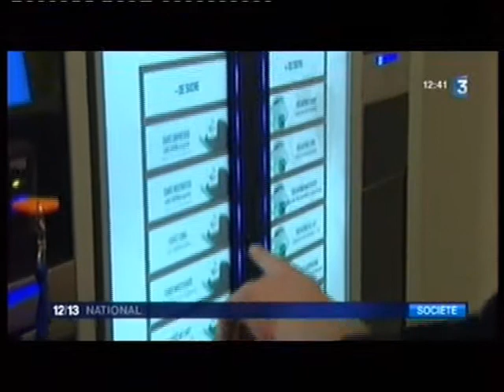La journée de la mobilité à Rouen (France 3 National)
Les Français sont de plus en plus nombreux à adopter de nouveaux modes de consommation de la voiture (location, covoiturage, voiture en libre service...). France-Isabelle Montaigu, employée au CHU-Hôpitaux de Rouen, covoiture depuis 5 ans. Elle n'imagine pas faire marche arrière.

Reportage de France 3 diffusé au JT national le 16 septembre 2013.